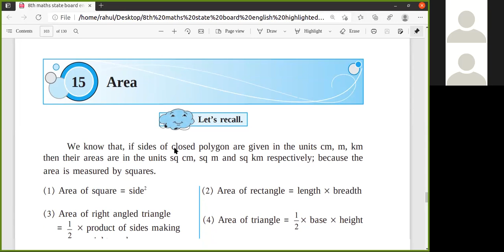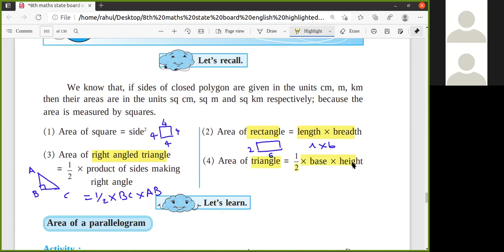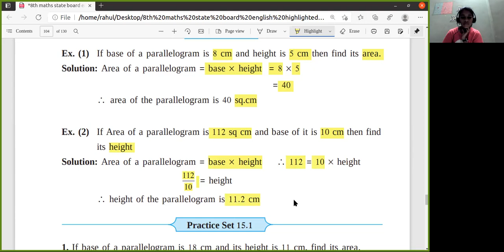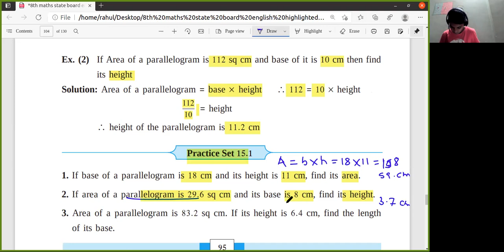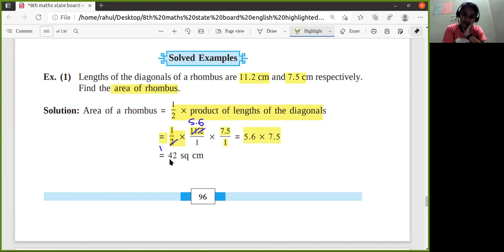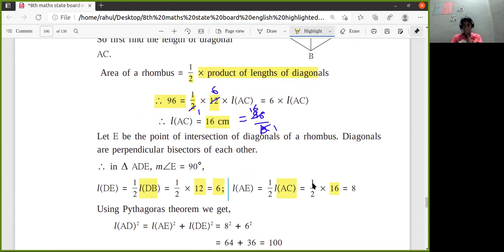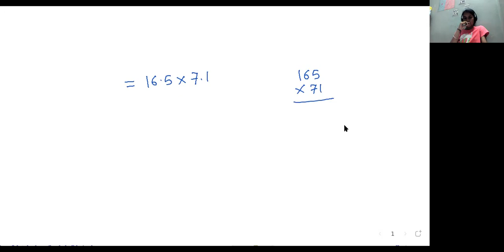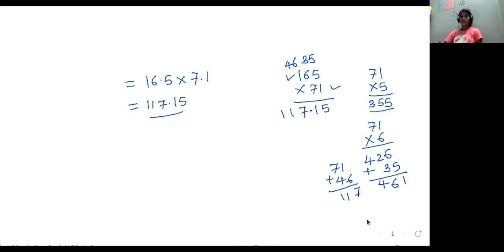15 Chapter Area Parallelogram Rhombus Pythagoras's Theorem Diagonal Side 8th Maths State Board 15.1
15 Chapter Area Parallelogram Rhombus Pythagoras's Theorem Diagonal Side 8th Maths State Board 15.1